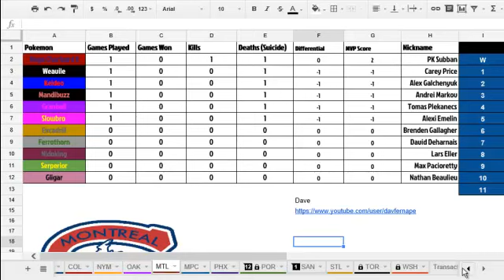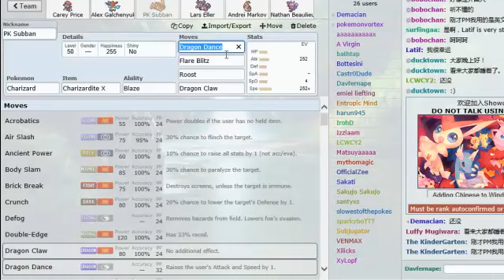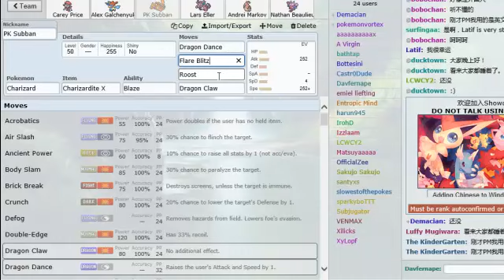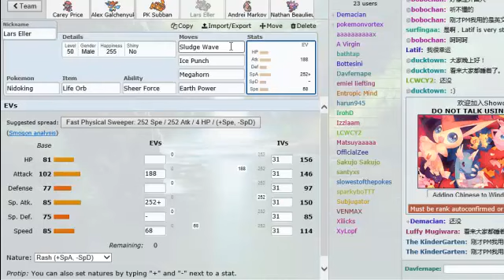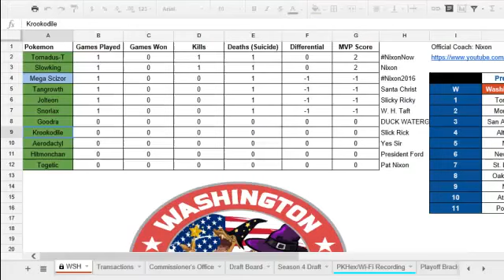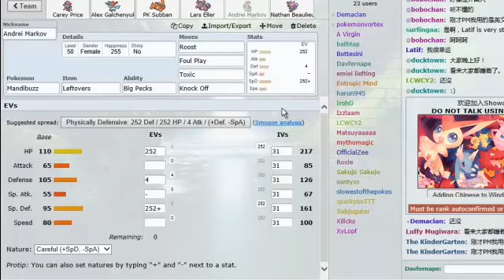NPL W2 Team Building vs Washington Charizards!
GO SUB TO RICHARD NIXON HE SMELLS GOOD